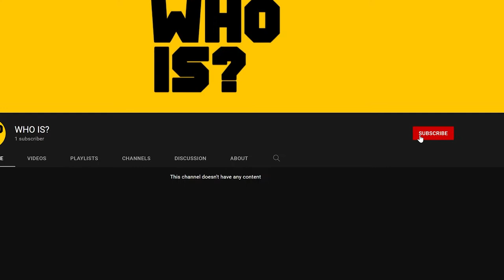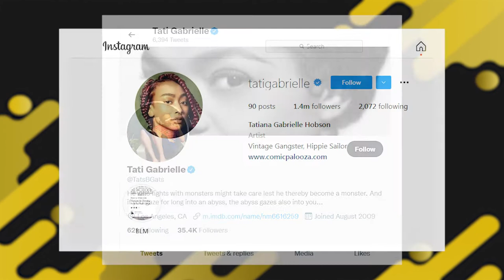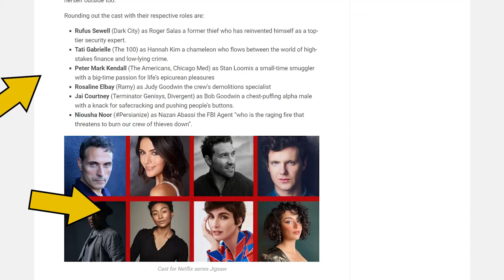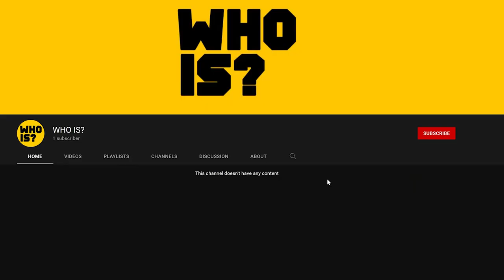Who Is Tati Gabrielle?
Tati Gabrielle, the actress most famous for portraying Prudence in Chilling Adventures of Sabrina, is back on our screens playing the role of savvy, no-nonsense librarian Marienne in the latest series of popular Netflix drama You.
Today we'll look at the life and career of Tati Gabrielle. You may recognize her as Prudence or Marianne, but did you know that Tati cites her mother as her first superhero or that Lisa' Left Eye' Lopes is one of her style icons? Join us today as we explore the hidden facts behind this actress.

Hey guys, welcome to your favorite channel, Who Is.
Our mission is to share fun and reliable content talking about your favorite celebrities. Before publishing anything, we do a lot of research to make sure we are as close to the truth as possible.
So, sit back, relax and enjoy our videos.

Video edited by @bbvenancio